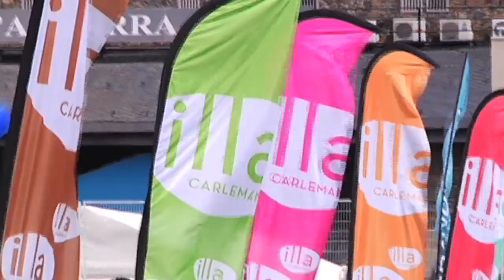Cursa popular Illa Carlemany 2012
Dia de l'Esport per a tothom